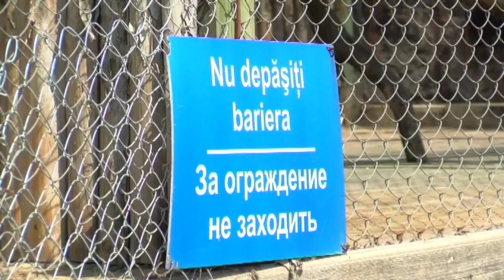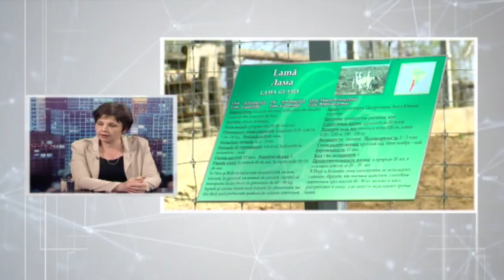NOI DESPRE NOI 17 04 2018